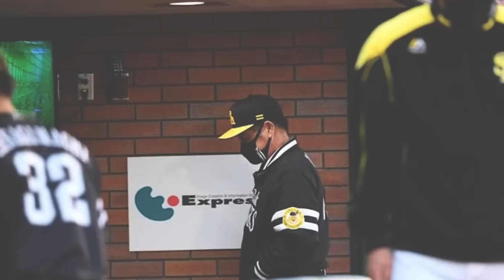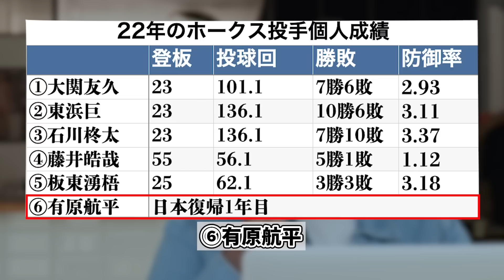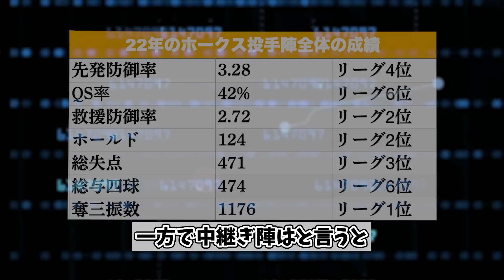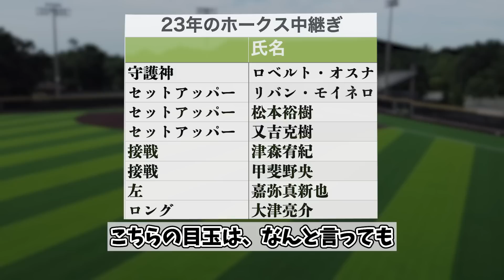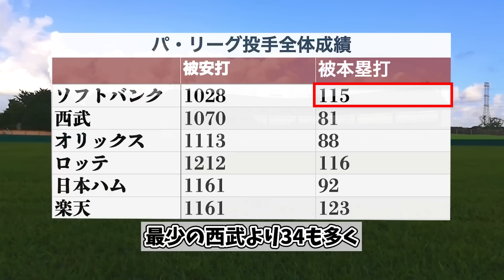【ヤバい】23年ソフトバンク投手陣投手陣戦力を徹底分析